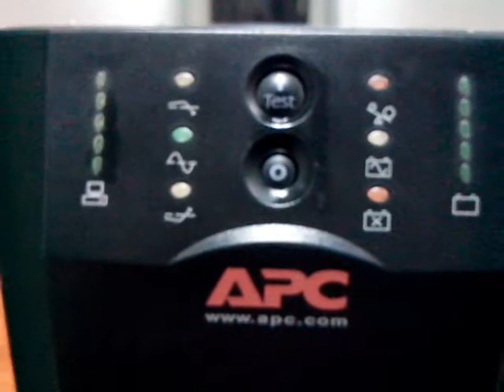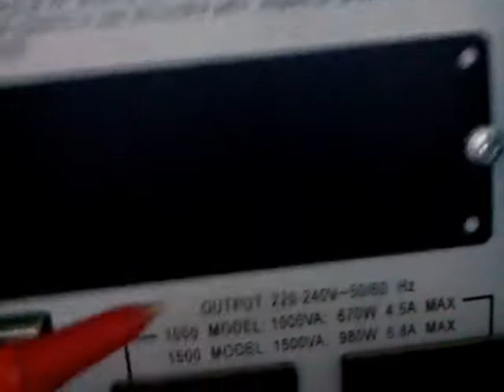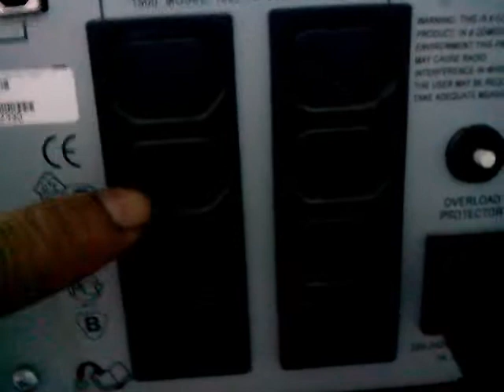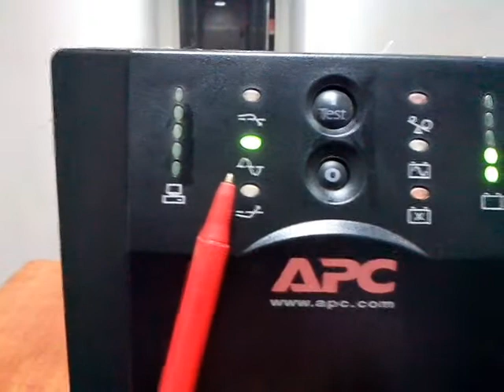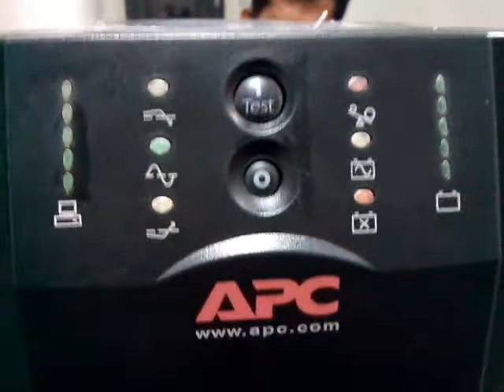APC 1500va, Intro, battery installation etc....